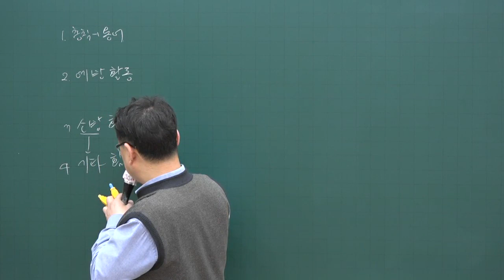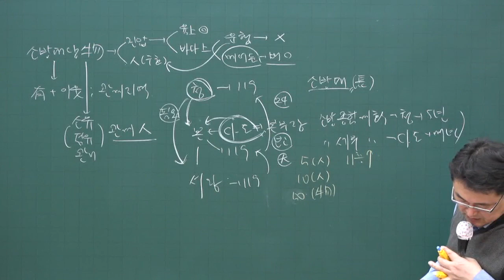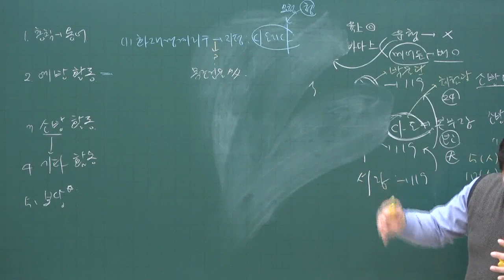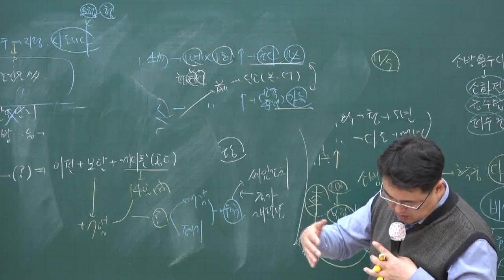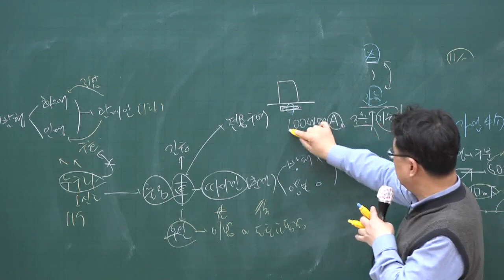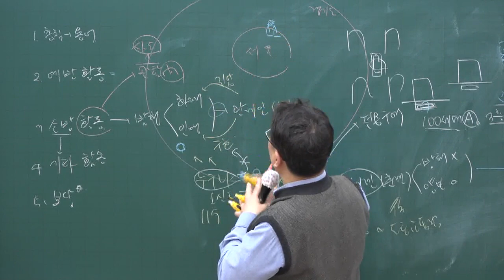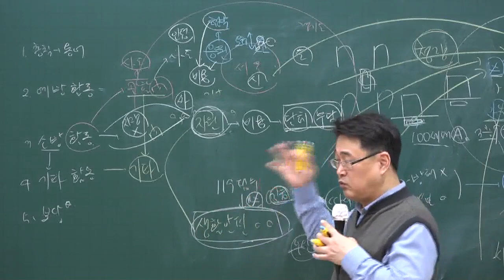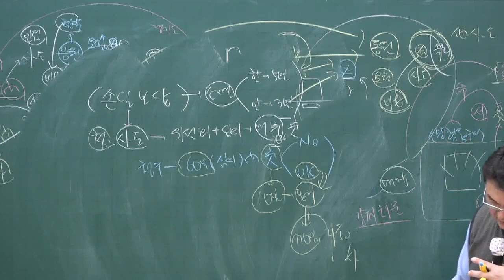[주전무] 2020년 주택관리사 관계법규 소방기본법 3-34